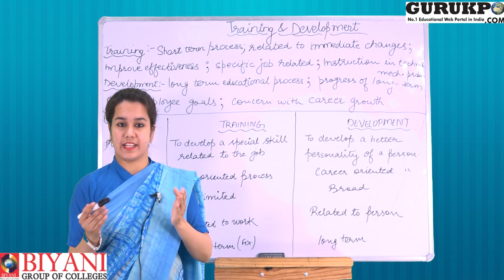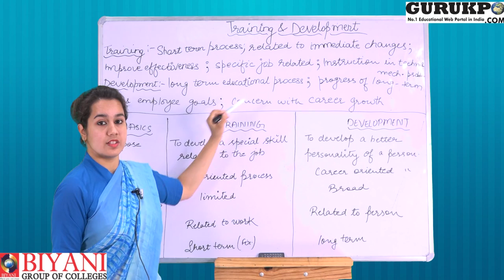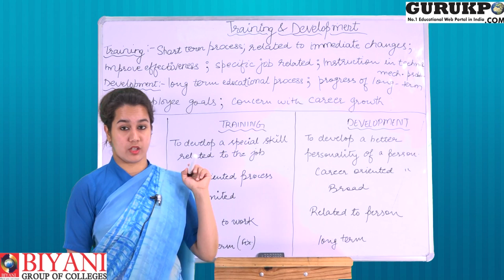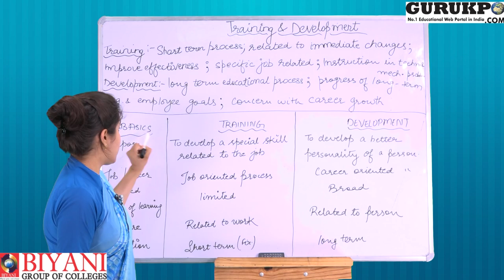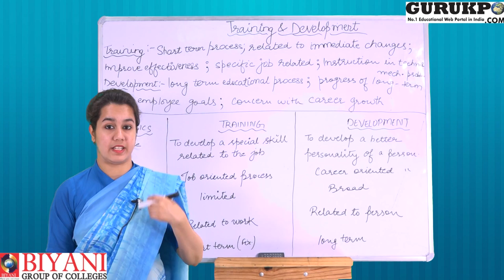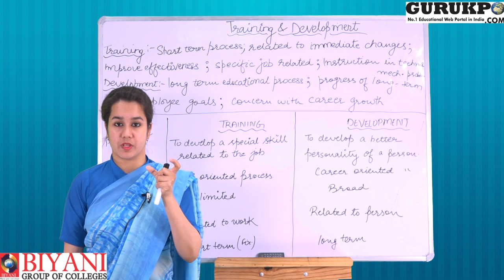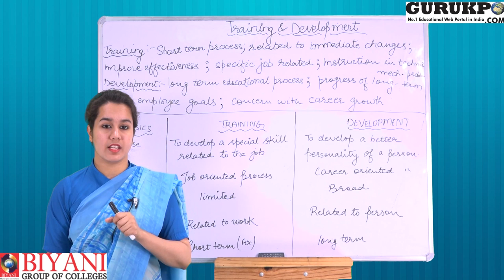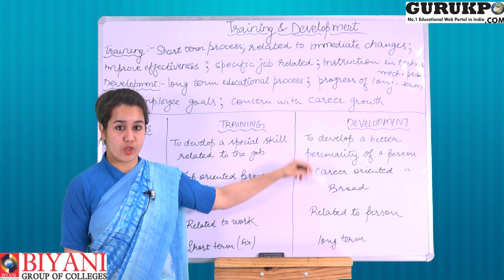Lecture on Training & Development - Human Resources | Asst. Prof. Radha Soni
In this video Asst. Prof. Radha Soni is explaining about Training & Development.

Training is part of Human resources development. Training is the short term process where an employee of an organization gets trained to develop their skills and potential. The main aim of training an employee is for improving the effectiveness of an individual for a company.

During the lecture, assistant professor Radha Soni also explains that development refers to the progress that is done for longer-term organizational and employee goals. It is related to a person or a certain employee.